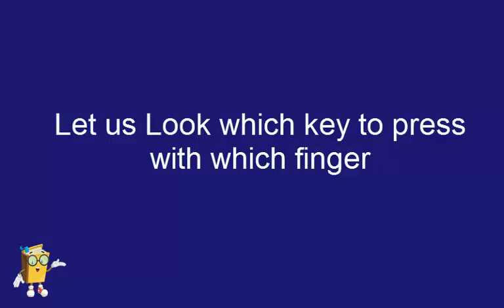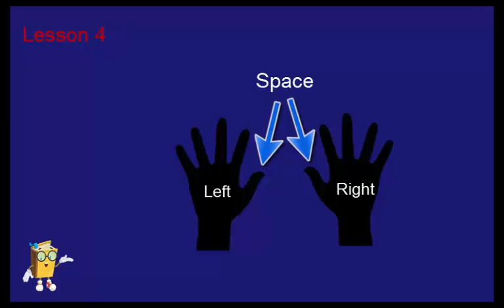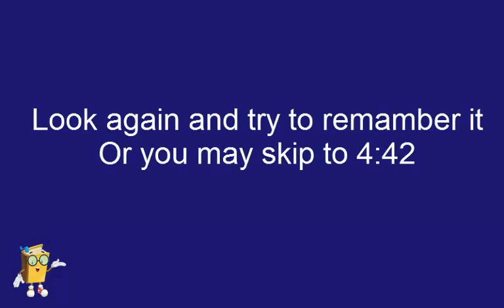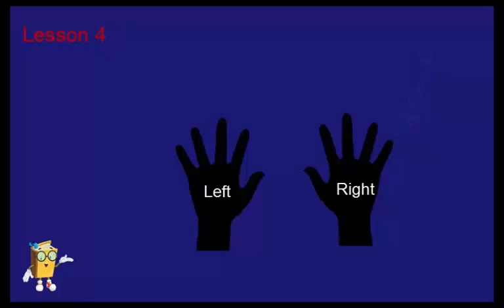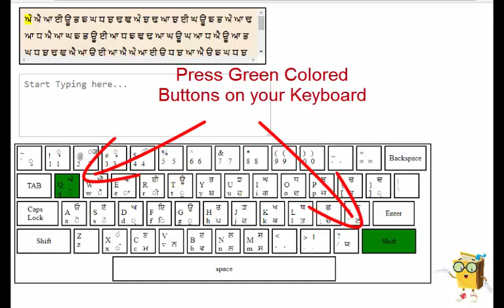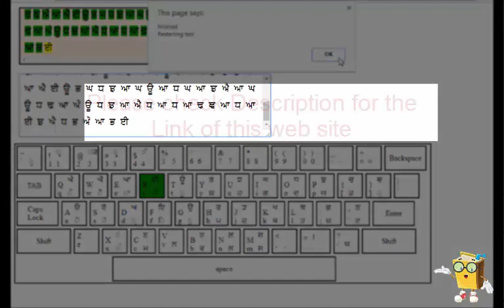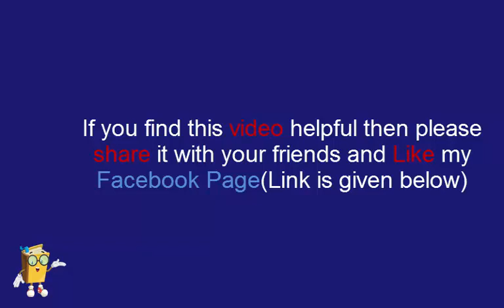youtube video 0b-dMhGRgqs